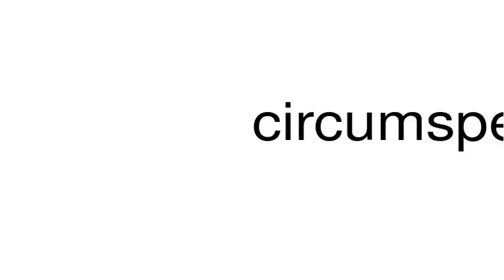How to pronounce circumspect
This is a satire channel. This is a satire channel. How to pronounce the word circumspect.